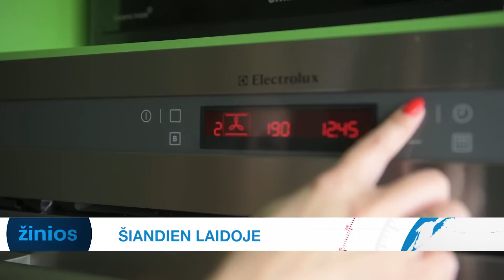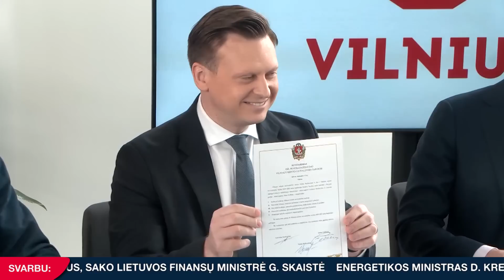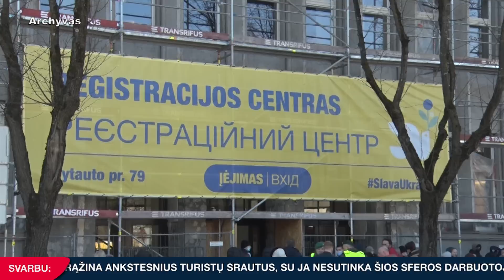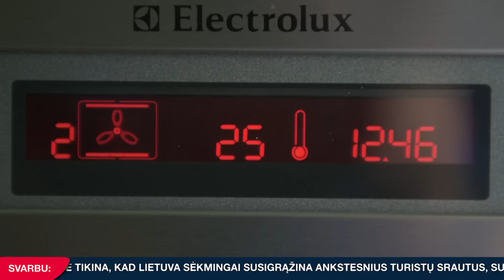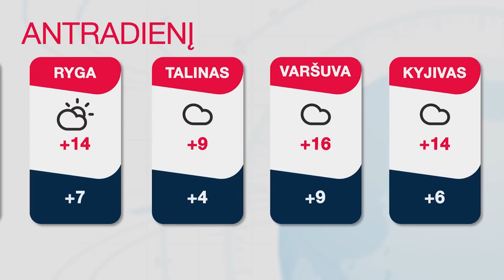INIT TV ŽINIOS 2023-04-17